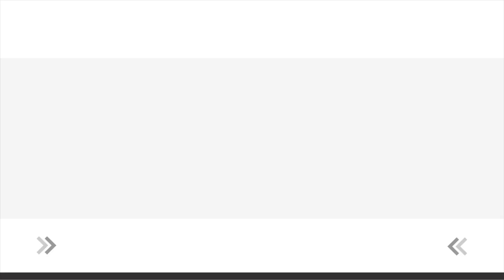Vláčný Mramorový Chlebíček | Vegan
Recept na Vláčný Mramorový Chlebíček | Vegan najdete v popisku videa.⋆⋆⋆ Více receptů zde

👩‍🍳🍳 Dnešní speciality 🍳👩‍🍳

1. Recept na Mramorový chlebíček:
🧷300g špaldové mouky
30g kukuřičného škrobu
130g cukru
2 lžičky kypřícího prášku
1 lžička jedlé sody
špetka soli
250ml rostlinného nápoje
125g rozpuštěného rostlinného másla, nebo oleje
70g jablečného pyré
20g citronové šťávy
25g kakaa

🌿Troubu předehřejeme na 180 stupňů.
🌿Do mísy dáme špaldovou mouku, kukuřičný škrob, cukr, kypřící prášek, jedlou sodu, špetku soli a promícháme.
🌿Přidáme rostlinný nápoj, rozpuštěné máslo, jablečné pyré a citronovou šťávu a vše smícháme.
🌿Polovinu těsta vlijeme do chlebíčkové formy vyložené pečícím papírem, do zbytku vmícháme kakao a těsto nalijeme na světlé těsto ve formě. Špejlí obě těsta promícháme dohromady a pečeme zhruba 50 minut.Můžeme posypat moučkovým cukrem.

O tomto videu: Recept na mramorový chlebíček. Jak na mramorový chlebíček recept. Jak na vegan mramorový chlebíček. Tip na kakaový chlebíček. Tip na vanilkový chlebíček. Jak na veganský chlebíček. Recept na sladký chlebíček. Jak na veganské pečení. Toto je pečení bez vajec. Toto je chlebíček bez vajec. Jak na vláčný chlebíček. Jak na pečení bez vajec a mléka. Jak na pečení bez vajec recept. Jak na sladké recepty bez vajec. Jak na sladké recepty bez vajec a mléka. Jak na vegan pečení. Jak na pečení bez laktozy. Tip na veganské sladké recepty.